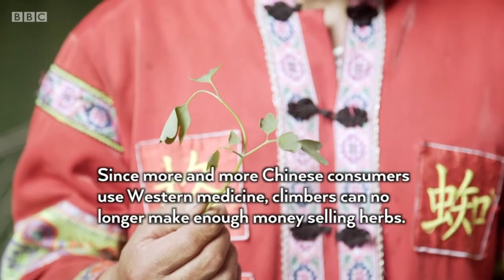Christian Lloyd Composer - Television Showreel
Television showreel featuring music composed by myself.